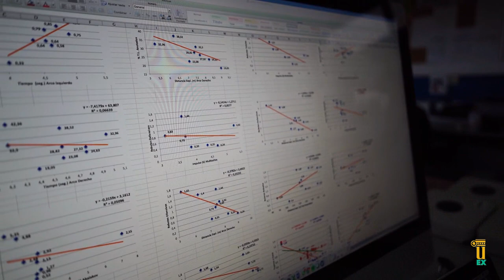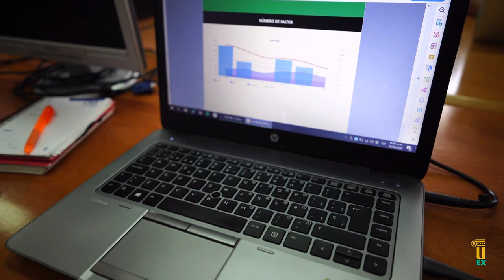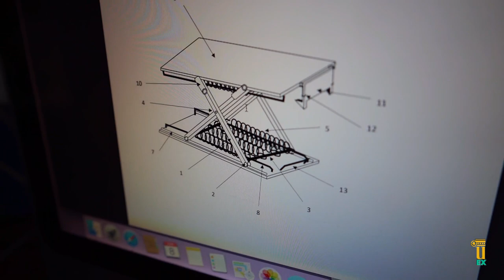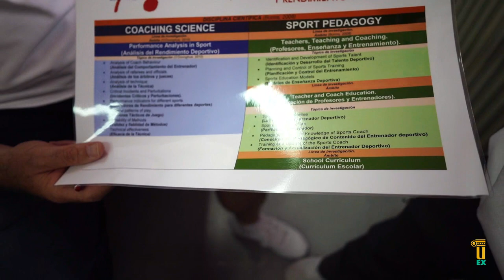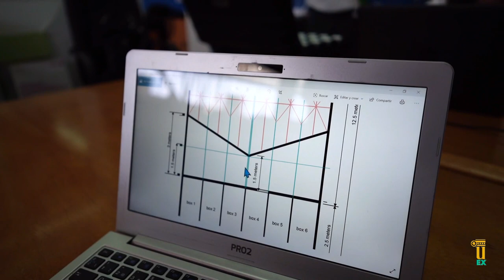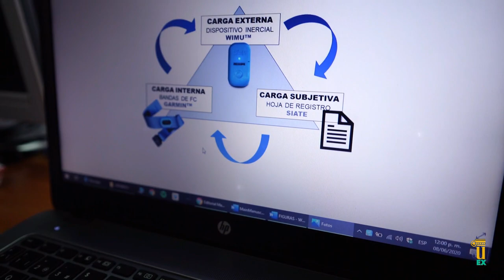Laboratorio Optimización del Entrenamiento y Rendimiento Deportivo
Laboratorio ubicado en la Facultad de Ciencias del Deporte, de la Universidad de Extremadura.
Coordinador del Laboratorio: Sergio José Ibáñez Godoy.
Líneas de investigación:
Análisis notacional.
Desarrollo de tecnología aplicada al entrenamiento.
Formación y actualización de entrenadores deportivos.